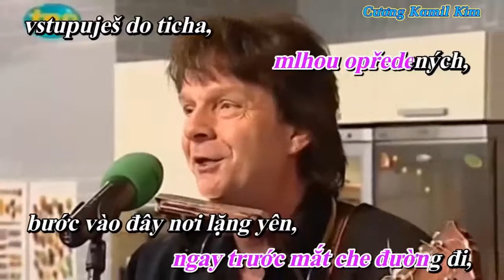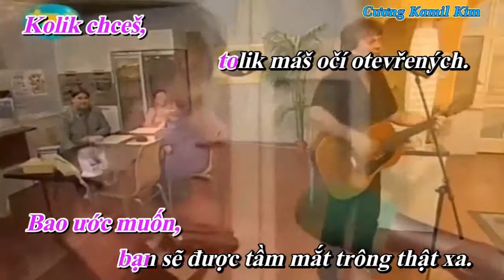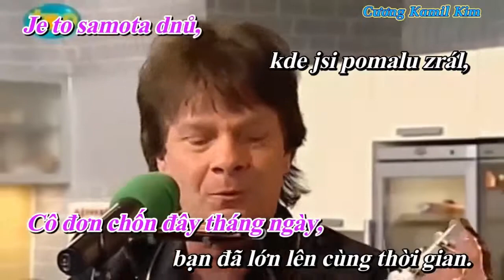Zahrada Ticha _ Pavel Roth KaraOke ( Czech - Viet )